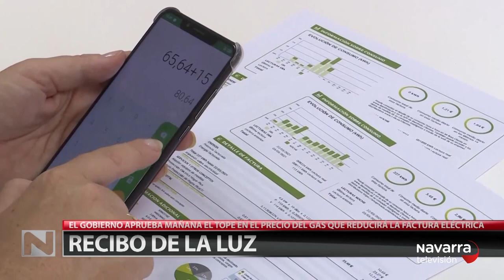Las noticias de Navarra en dos minutos